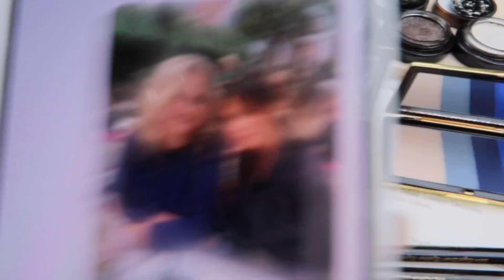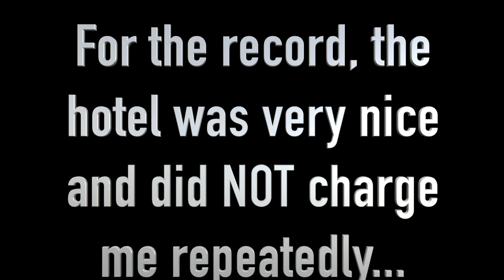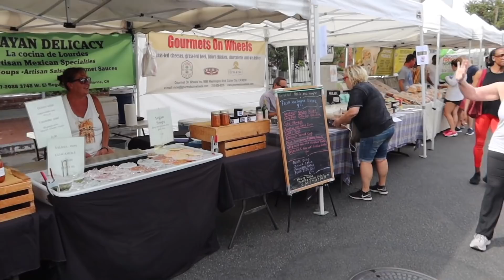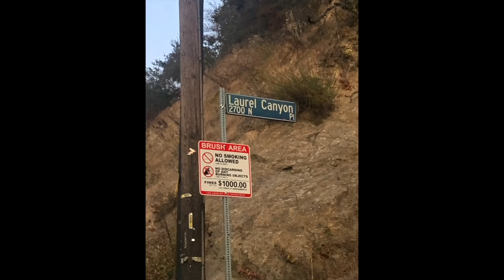VLOG 55 - LA, KATE SOMERVILLE, ALI YOUNG AND JETLAG :) | CAROLINE HIRONS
The LA Part:
This was a personal trip and not sponsored in any way.